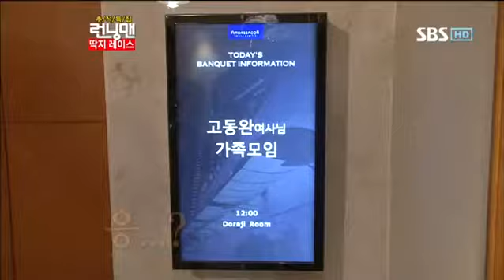런닝맨 딱지레이스 245회 #1